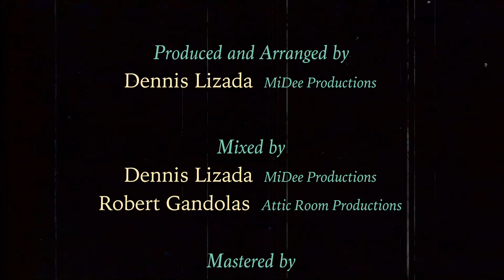Magkasuyo Buong Gabi - Carmela Ariola & Dennis Lizada (Cover) | MiDee Productions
In line with the Buwan ng Wika, "Ang Himig Natin", the concert series aims to promote OPM (Original Pinoy Music) to our listeners.
Here's an arrangement of "Magkasuyo Buong Gabi" interpreted by the owners of MiDee Productions; Carmela Ariola an artist of Wish 107.5 and her Music Arranger, Dennis Lizada.

Interpreted by Carmela Ariola & Dennis Lizada
Produced by Dennis Lizada (MiDee Productions)
Arranged by Dennis Lizada (MiDee Productions)
Mixed by Dennis Lizada (MiDee Productions)
                 Robert Gandolas (Attic Room Productions)
Mastered by Robert Gandolas (Attic Room Productions)
Video Editing by Jerus Ariola (MiDee Productions)
Saxophone by Michael Remulta